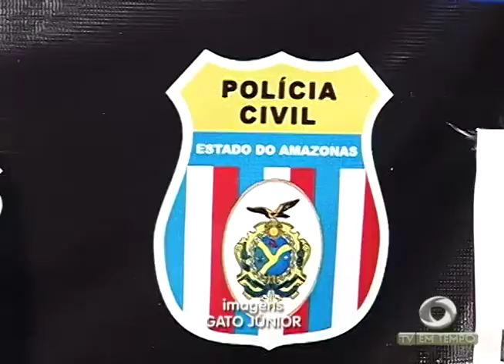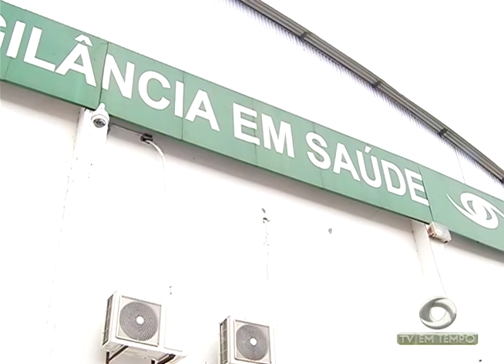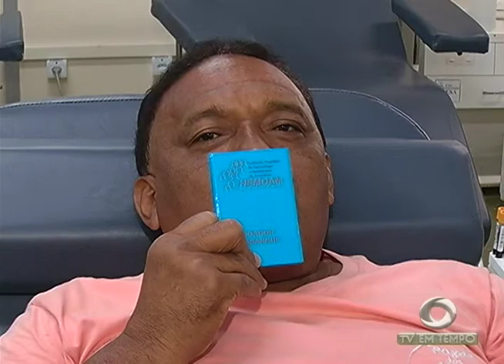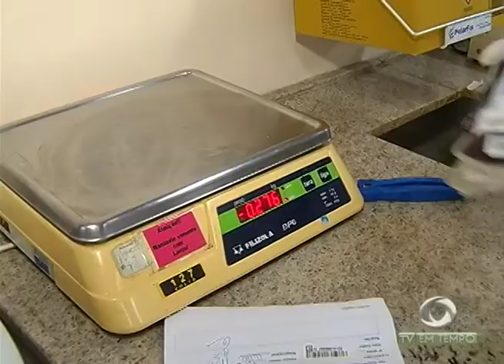Boletim Em Tempo (30.01.2018) Noite